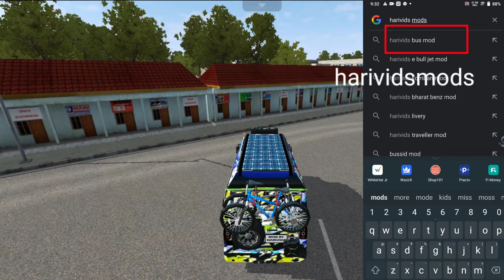E BULLJET 2.0 mod bus simulator indonesia game free bussid mod download